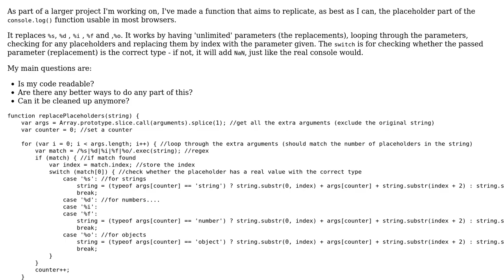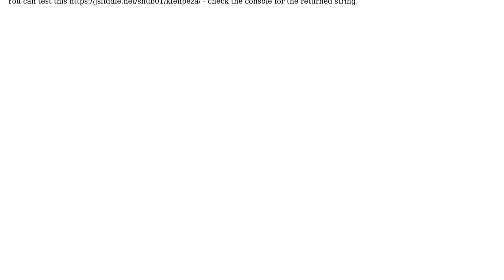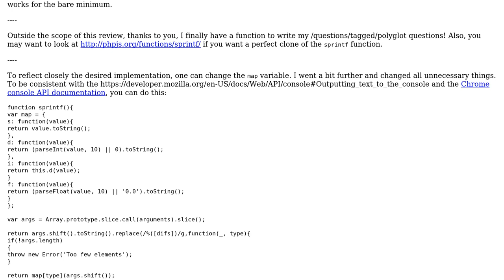printf-style string formatter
With thanks & praise to God, and with thanks to the many people who have made this project possible! | Content (except music & images) licensed under CC BY-SA | Music | Images & others | With thanks to user ? user Jamal user Ismael Miguel and the Stack Exchange Network Trademarks are property of their respective owners. You are responsible for your own actions.